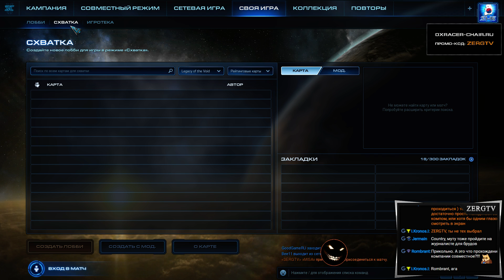★ КООП КАМПАНИЯ HOTS 24 миссия HARD | StarCraft 2 c ZERGTV ★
Прохождение кампании StarCraft 2 в соло и коопе на сложности ЭКСПЕРТ или выше.
Лучшие видео по Старкрафт 2 в СНГ от опытного комментатора ZERGTV
Wings of liberty, Heart Of the Swarm, Legacy of the Void
Поддержите видео лайком и отзывом :)

| Лучшие кресла и столы на выбор